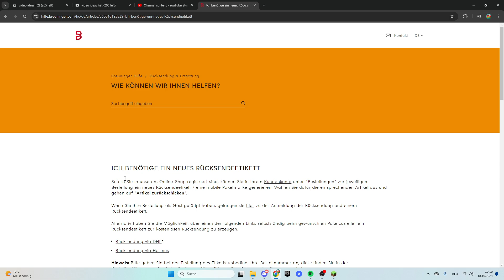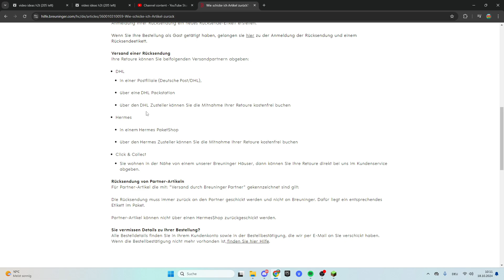Breuninger Bestellung zurücksenden - Retoure anmelden Tutorial